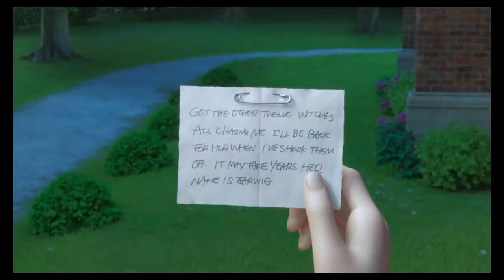Earwig and the witch(2020)Pt-2| Japanese Animation movie |Tamil Explanation| Tamil Female voiceover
Earwig and the witch(2020) Pt-2 |Japanese Animation movie in Tamil | தமிழ் விள௧ஂ௧ம்| SenRev World | Tamil Female voice over

Or we are ready to give the revenue that we made from the video. Because we are spending lots of time trying to achieve our dreams. That includes many lives.

Earwig and the witch in Tamil,
Japanese animation in Tamil,
Japanese animation tamil voice over,
Japanese animation movie tamil explanation,
Female tamil voice over
,Earwig and the witch tamil,Earwig and the witch tamil dubbed,
 japanese animation tamil